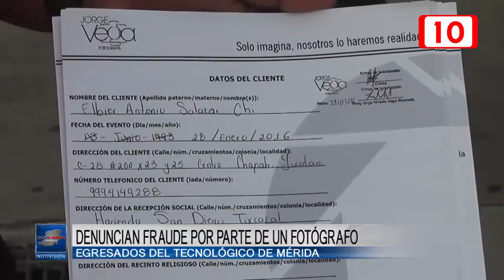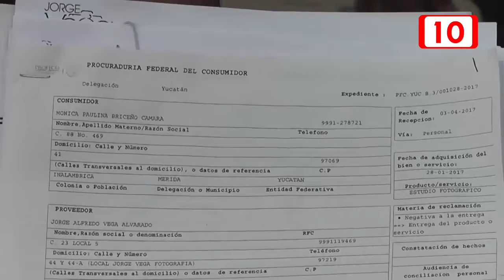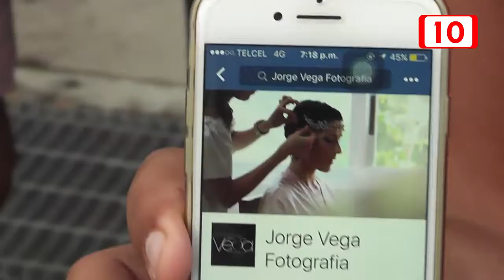92414 Denuncian fraude por parte de un fotógrafo